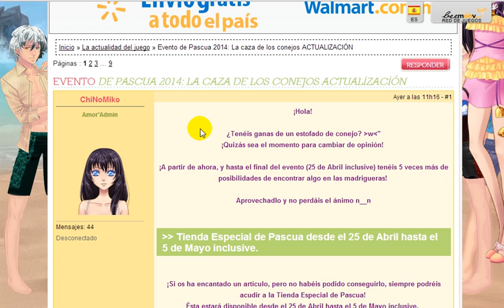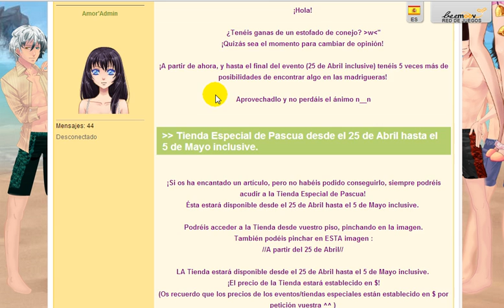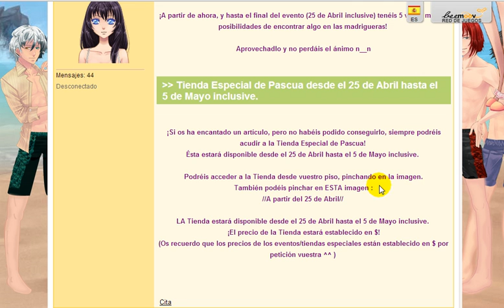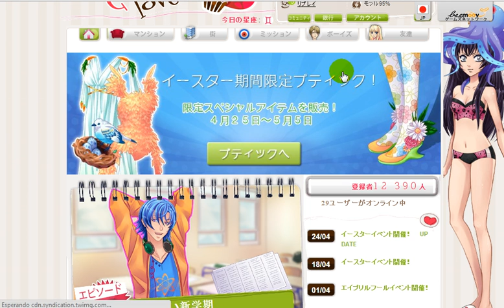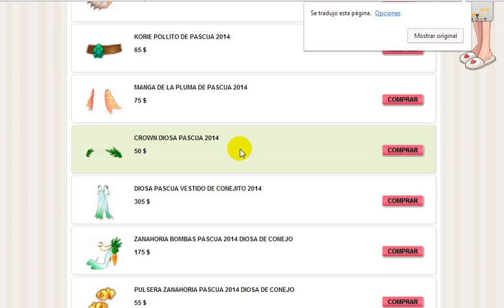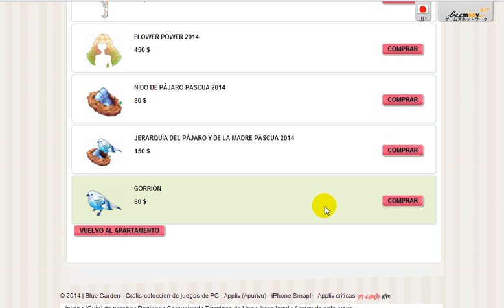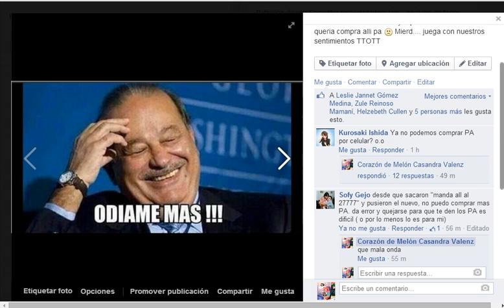Corazón de Melón Evento Pascua 2014 Boutique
El evento de pascua llego a CDM! TODA LA INFO EXPLICADA AQUI ´POR MI XD aja-.- info oficial

Gracias ChiNoMiKo y Beemoov.

Gracias por tu visita! y lee el mensaje que deje en mi page que menciono